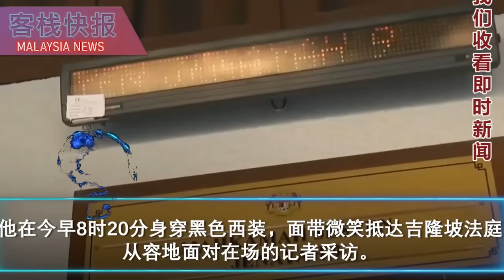安华受恐吓威胁！警总长：加强保护首相安全 | 旺赛夫二度被控，加18控状！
土团党前宣传主任旺赛夫今日再度被指控上庭，面对18项涉及近600万令吉的洗黑钱控状。
他在今早8时20分身穿黑色西装，面带微笑抵达吉隆坡法庭，从容地面对在场的记者采访。